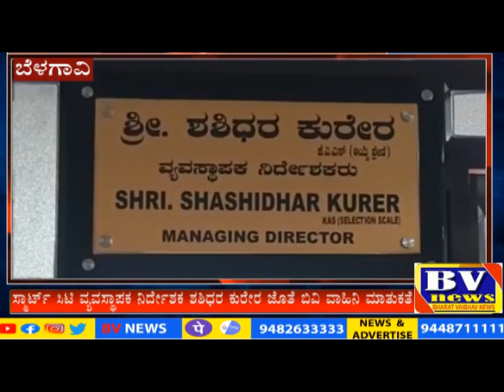ಬೆಳಗಾವಿ ಸ್ಮಾರ್ಟ್ ಸಿಟಿ ಬಗ್ಗೆ ವ್ಯವಸ್ಥಾಪಕ ನಿರ್ದೇಶಕ ಶಶಿಧರ ಕುರೇರ ಹೇಳೋದೇನು...?